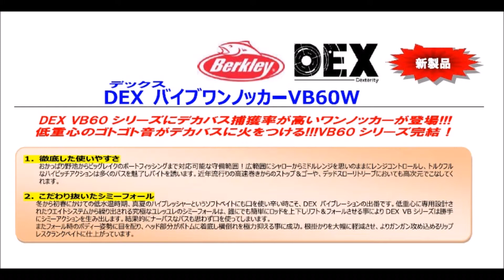バークレイ 「DEXバイブワンノッカーVB60W」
Berkley「DEXバイブワンノッカーVB60W」
2018年4月下旬発売予定